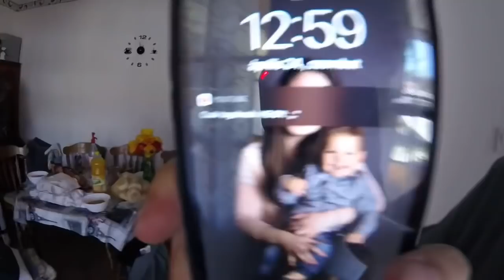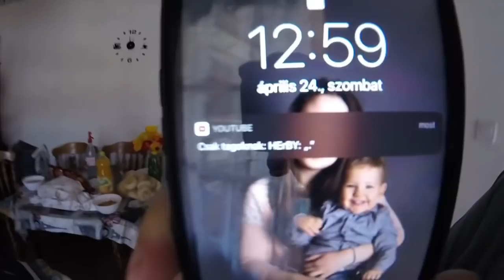Ella kukta babgulyás